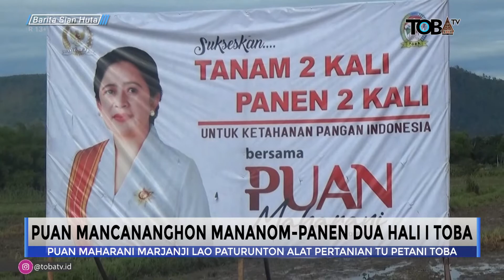PUAN MAHARANI MANCANANGHON MANANOM JALA PANEN DUA HALI I TOBA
Mamakke saong-saong sian ulos, Ketua DPR RI, Puan manabur boni ni eme dohot jagung ni petani i Desa Tambunan Baruara, Kecamatan Balige, Toba.
Di ari paduahon kunjungan kerja na i Sumatera Utara, Ketua DPR-RI dohot rombongan ro tu hauma dohot ladang jagung masarakat, on sala sada agenda Puan Maharani i kinjungan kerja na, mancananghon program tanom dua hali panen dua hali i bagasan sataon. I namanabur bibit dohot mananom jagung ima gabe tanda i mulai na program i.
I bagasan kata sambutan na, Puan Maharani mandokhon tu akka pangula aha do arsak ni halaki selama on.
Puan Maharani pe manjanjihon lao memenuhi akka arsak ni pangula asa boi tarjadi program tanom 2 hali panen 2 hali i bagasan sataon jala boi terlaksana denggan, alana menurut ibana pangan i masala mangolu dohot mate ni sada bangso. Alani ketahanan pangan indonesia ikkon gabe keharusan.